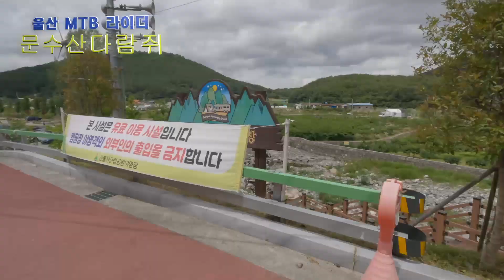울산 자타사 일요일 정라 작천정 계곡 알탕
울산 자타사 동호회 남구주최 정기라이딩으로 6월26일 일요일
작천정 계곡 알탕하러 갔습니다.
자봉해주신분들 덕분에 안전하게 동심으로 돌아가서 행복한 추억의 시간을
만들고 왔습니다.

■ 소개
이름 : 신동엽
       코르나19 이후 골프를 잠시 중단하고 회사동료들과 함께 자전거로 입문
       MTB 입문을 21년 1월 시작
       로드 입문을 21년 2월 시작

■ 장비
MTB : 아팔란치아 → 스캇970 → 에스웍HT → 풀샥 → 에스웍HT 보유
       스램12단 싱글기어 스프라켓 10-50t, 체인링 34t
로드 : 피나렐로 도그마F12
       시마노CS-R8000 스프라켓 11-28t 11단, 울테그라 체인링 52-36t

■ MTB 부품
구동계 : 스램 ASX 무선변속기
블랙박스 : 배트아이
속도계 : 가민830
안장 : 에스웍 파워 430mm
휠셋 : 로발 SL 콘트롤
타이이 : 페스트트렉 에스웍 29” × 2.1“ 튜블리스
클릿페달 : 시마노 PD-M990

■ 로드 부품
구동계 : 시마노 울테그라 11단 무선변속기
속도계 : 가민830
휠셋 : 캄파놀로 샤말
타이어 : BONTRAGER R3 700×25
클릿페달 : 스피드 플라이

■ 헬멧
에스웍 PREVAIL 2
에스웍 이베이드2

■ 썬그라스
 블리츠
 오클리